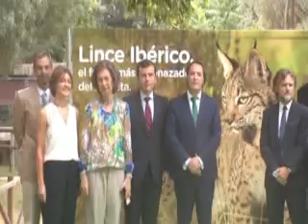El Zoológico Aquario de Madrid recibe un par de linces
El Zoológico Aquario de Madrid recibió recientemente un par de linces ibéricos, cuyos nombres son Jazmín y Kalama. Los dos linces son parte de un proyecto que tiene como objetivo crear conciencia sobre esta especie y los problemas que enfrentan.